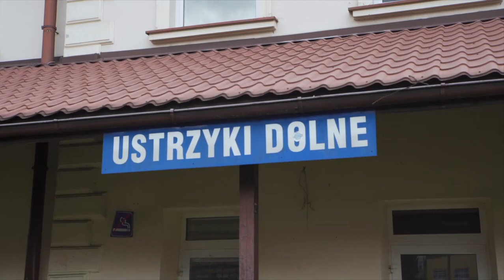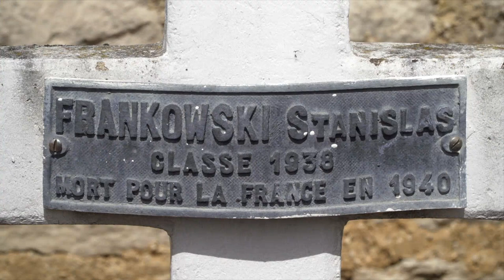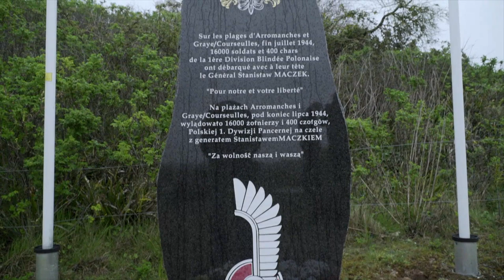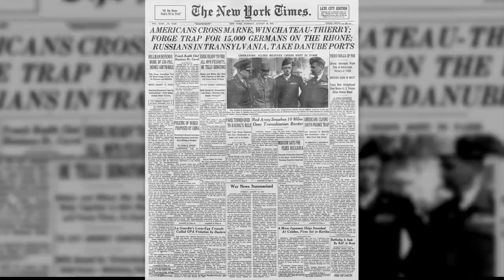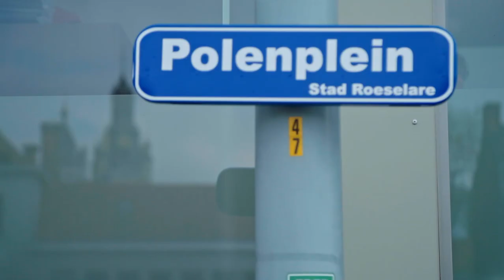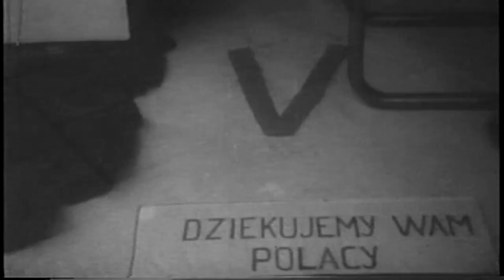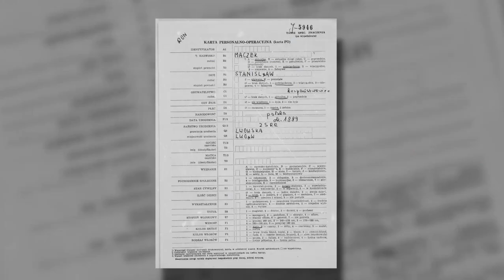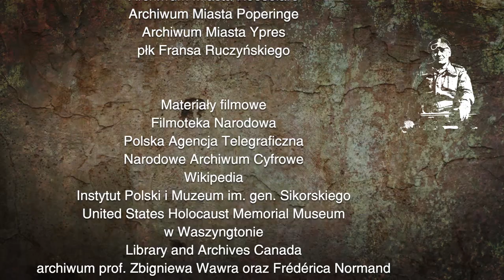L'Invincible. L' histoire du général Stanisław Maczek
Pour obtenir la VF du film, cliquer sur l'icône sous-titres représentée par un rectangle blanc en bas à droite de l'écran (puis sur la gauche).

Scénario et réalisation : Rafał Geremek
Version française : Institut polonais de Paris